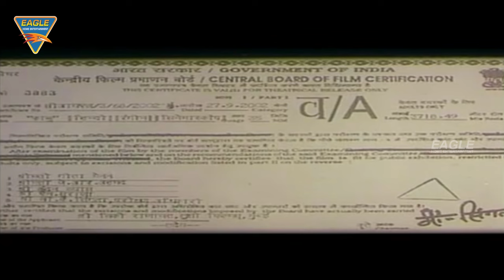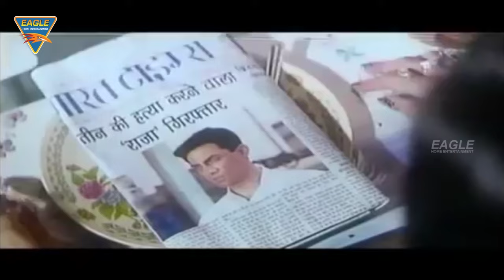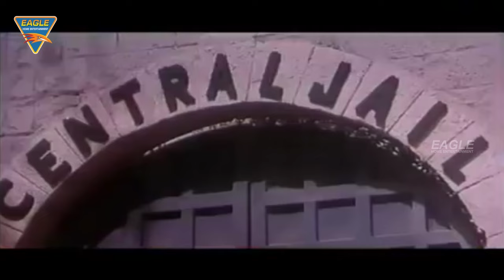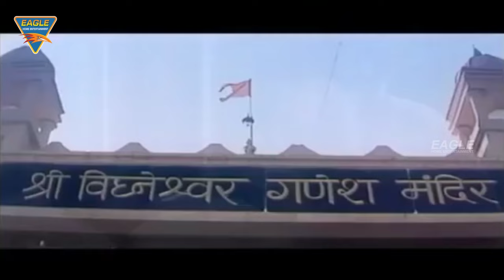Kaaboo Hindi Movie Part 01 | Faisal Khan, Rajat Bedi,Malini Kapoor, Sweta Menon | Eagle Hindi Movies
Watch Kaaboo Hindi Part 01 On Eagle Entertainment Official Featuring Faisal Khan, Rajat Bedi, Malini Kapoor, Sweta Menon.